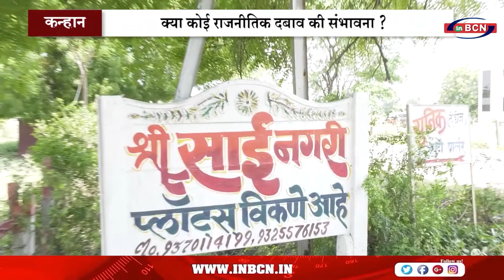क्या साई नगरी वासियो को मिलेगा न्याय ? जाँच अधिकारी प्रश्नो के उत्तर नहीं दे पाए ! | INCBN NEWS